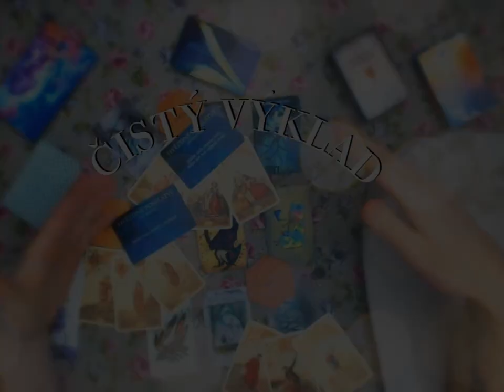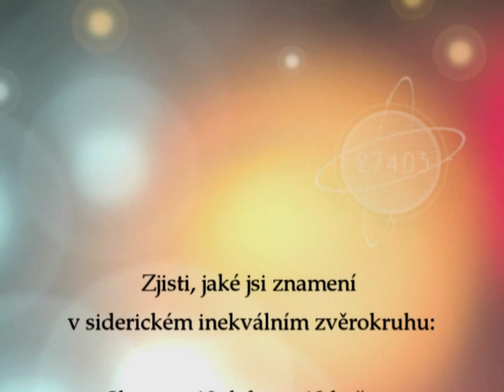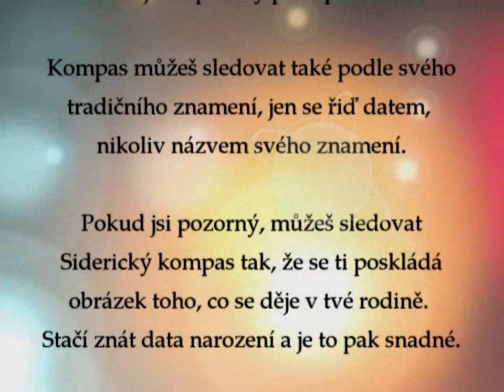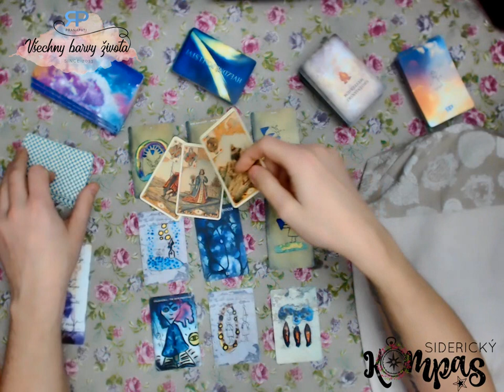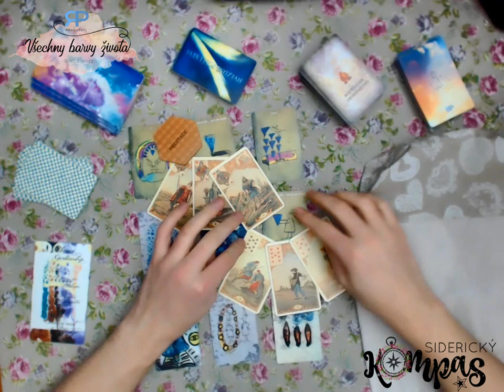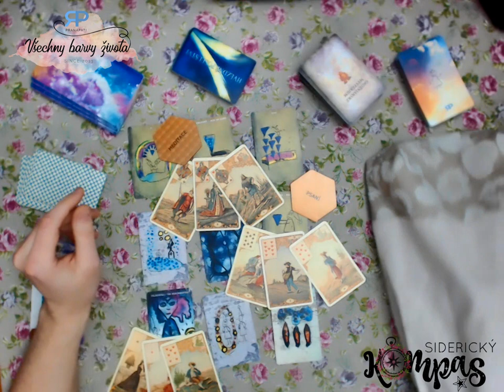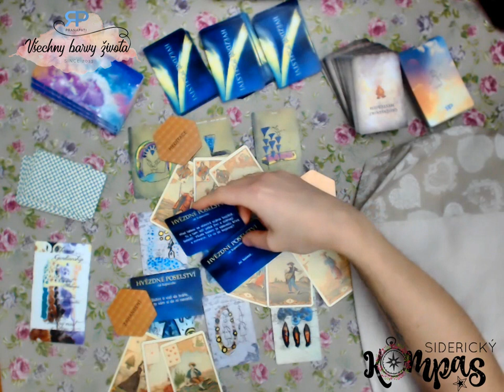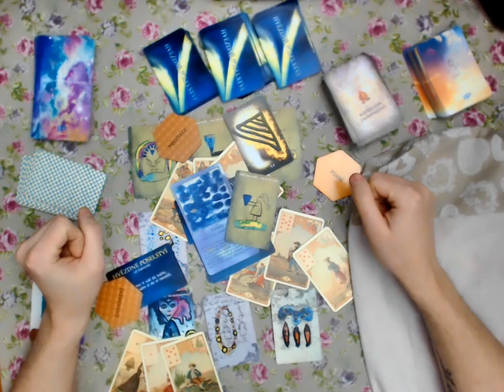Siderický kompas - Lev - březen 2019 - výklad karet